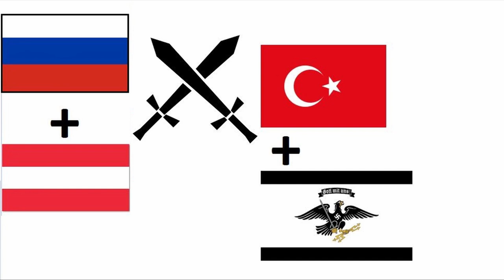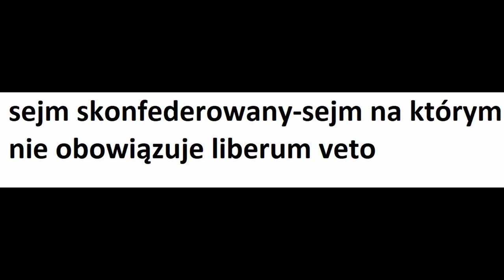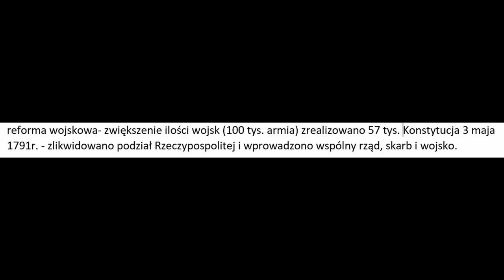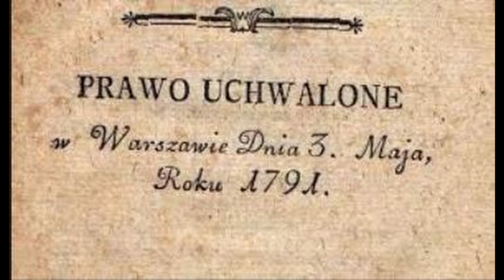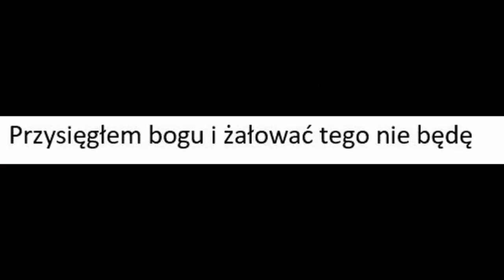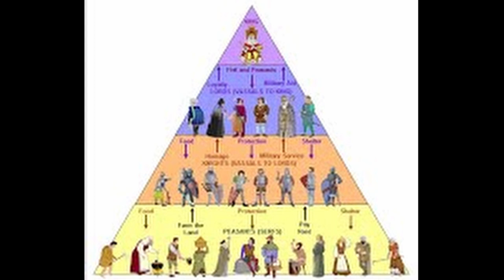Konstytucja 3-go Maja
Tools:
- audacity
- DaVinciResolve

Sources:
- google
- podręcznik WSIP